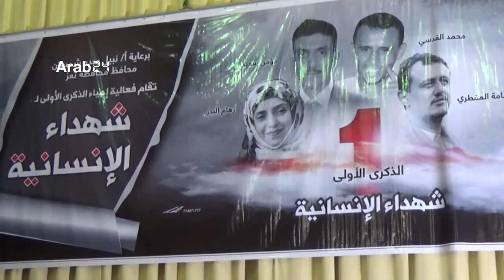Yemen | "Martyrs of Humanity" commemorates dead activists and journalists in Taiz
An event was held in Taiz, south-west of Yemen, under the title "Martyrs of Humanity", in commemoration of the four activists and journalists who were killed by the Houthis last year. The event witnessed a wide participation by senior officials in the Yemeni government. The rights activist, Dalia Mohammed, confirmed that this event is an evidence that the Houthis do not only target armed men, but also target journalists and rights activists.

اليمن |شهداء الإنسانية .فعالية لإحياء ذكرى مقتل الناشطين والإعلاميين في تعز

تحت شعار "شهداء الإنسانية" أقيمت فعالية في مدينة تعز جنوب غربي اليمن، وسط حضور كبير من المسؤولين في الحكومة اليمنية، إلى جانب حضور عدد من الصحفيين والإعلاميين والنشطاء الحقوقيين في المدينة، وذلك إحياء للذكرى الأولى لمقتل أربعة ناشطين وإعلاميين استهدفهم الحوثيون، وأكدت الناشطة الحقوقية، داليا محمد، أن هذه الفعالية هي بمثابة إثبات على أن جماعة الحوثي لا تستهدف المسلحين فقط، وانما تستهدف الإعلاميين والنشطاء والحقوقيين.